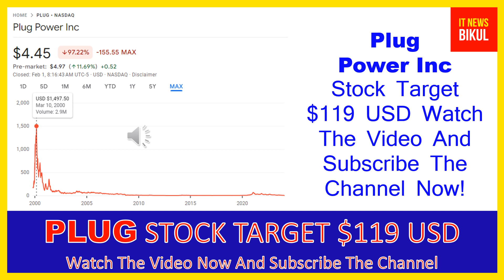PLUG Stock-Plug Power Inc Stock Breaking News Today |PLUG Stock Price Prediction | PLUG Stock Target